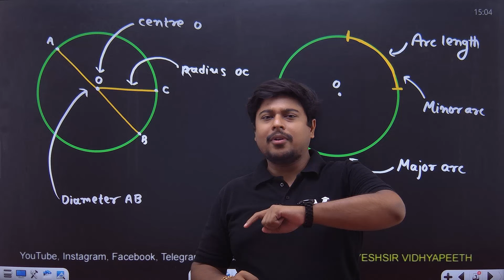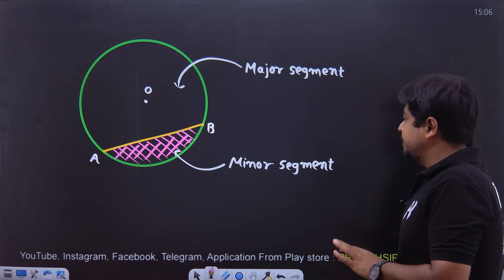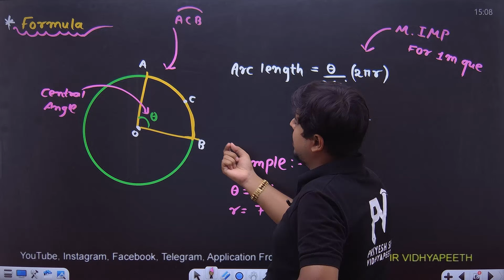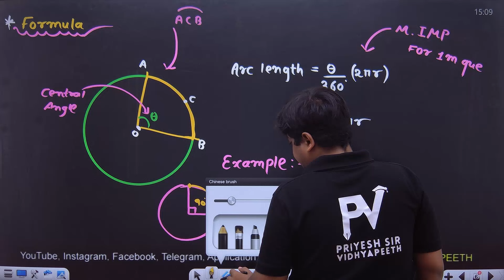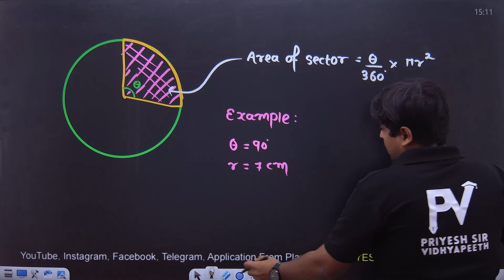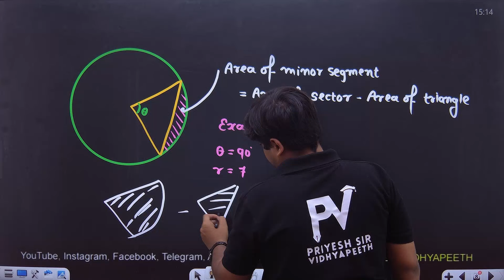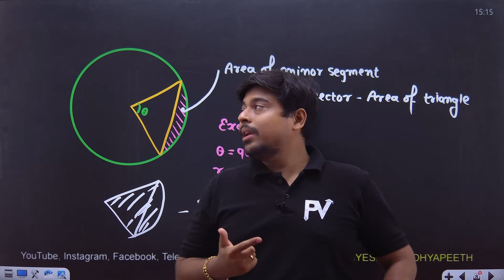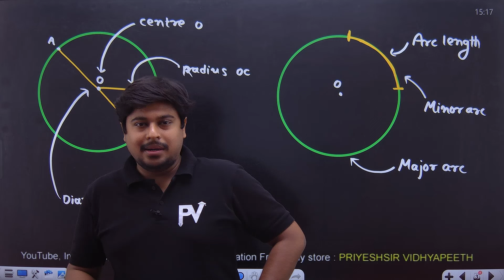L 1 | AREA RELATED TO CIRCLE | STD 10 | BOTH MEDIUM | MATHS | SACHINSIR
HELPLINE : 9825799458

App Store. : -

©️ PriyeshSir Vidhyapeeth ™ .